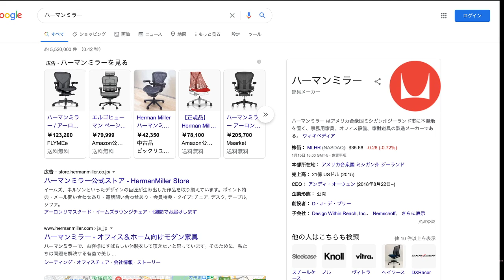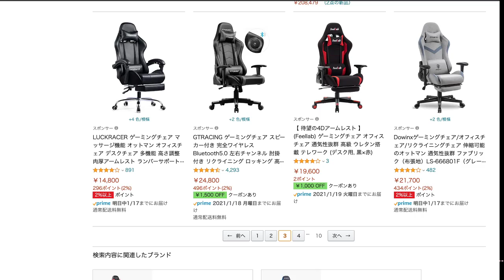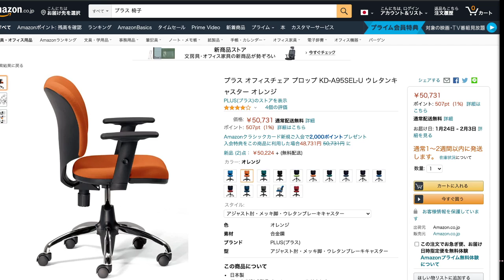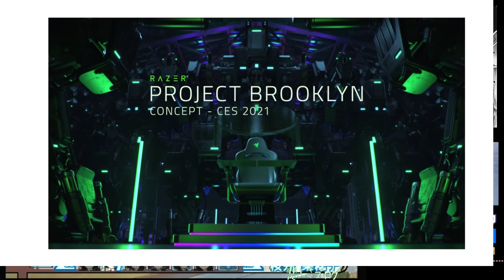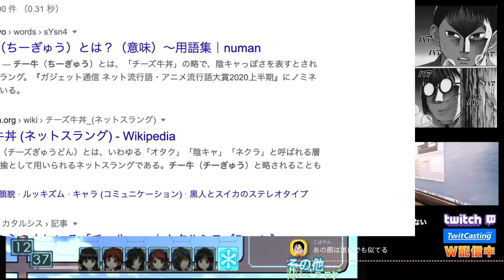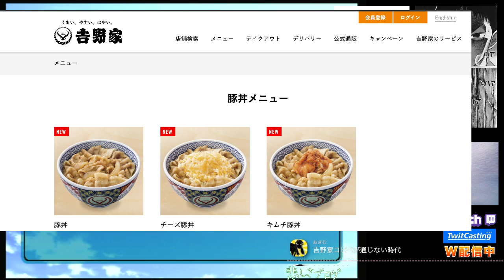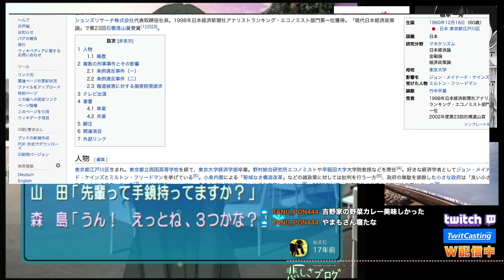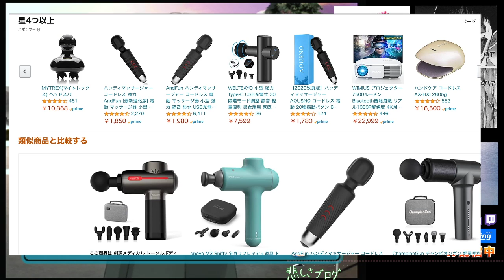【PS2】アマガミをいい歳したおっさんがやるとどうなるか？ 4日目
北海道出身。ゲームメーカー3社を渡り歩いて今は出版社勤務。プログラマしてたので、ゲームの作り方や仕組みとかを配信で話したり。

Twicas、Twitchにて配信中！